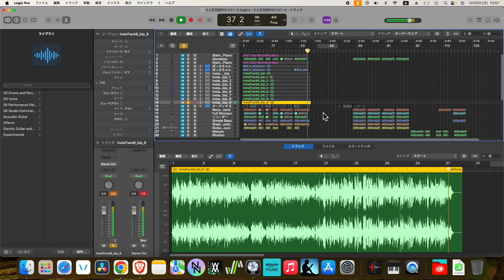2人次元 - GRZZLE→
Song Name：Two-person dimension　曲名：2人次元
Lyrics：Na-Sho-　作詞：なーしょー
Composer：Na-Sho-　作曲：なーしょー
Singer：KO-TA　歌声：こーた
Jacket：Art　ジャケ写：アート
AI-Voice：None　AI音声：無し
References・参考文献：
丸の内サディスティック - 椎名林檎・東京事変
小沢健二 - 今夜はブギーバック／あの大きな心
くるり - 琥珀色の街、上海蟹の朝
佐藤千亜妃 - Summer Gate
Grover Washington, Jr. - Just the Two of Us (feat. Bill Withers)
Spell：None　呪文(生成設定やイメージ)：無し

「GRZZLE→」各種媒体で楽曲配信中
Songs available in various media↓